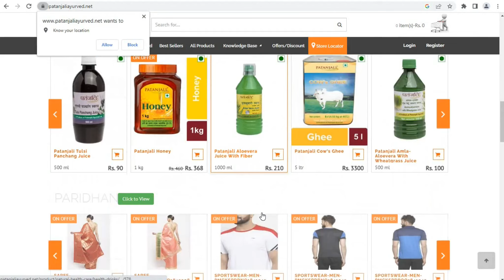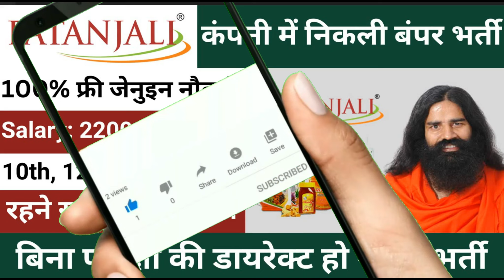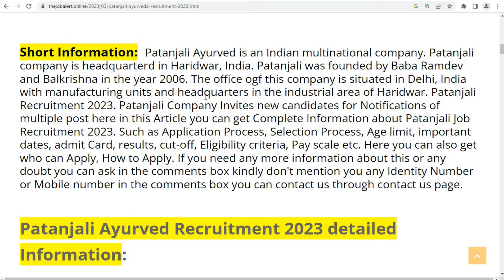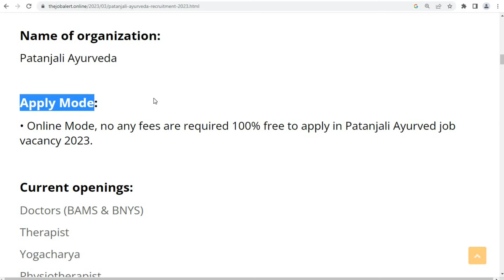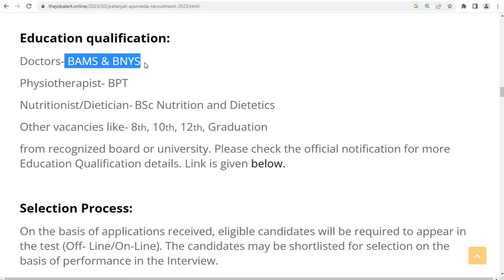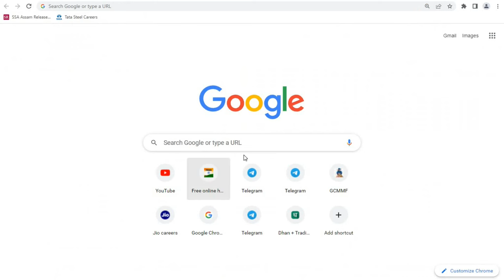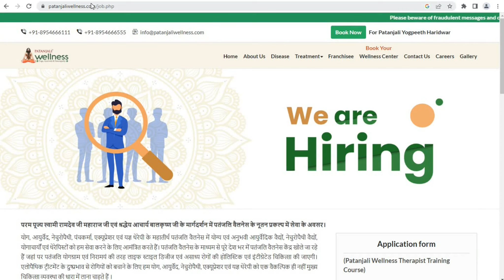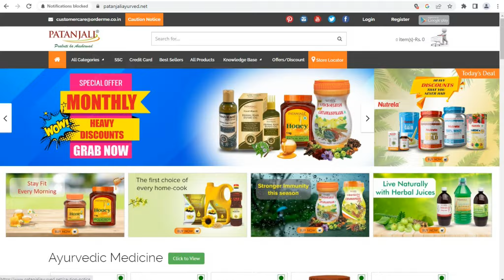Patanjali Job Vacancy 2023 || Patanjali Recruitment 2023 || Private Company job vacancy 2023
Patanjali recruitment 2023 || Patanjali job vacancy 2023 || Private Company job vacancy 2023

patanjali job for female
patanjali jobs 12th pass
jobs in patanjali haridwar for freshers
patanjali vacancy in haridwar
patanjali store jobs near me
patanjali jobs for female in haridwar